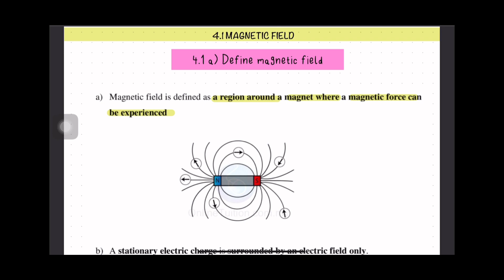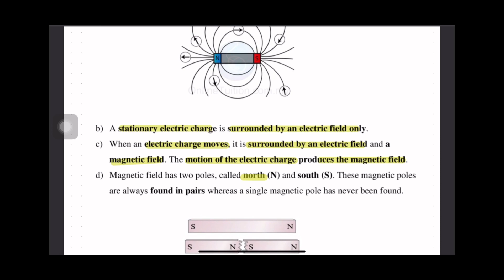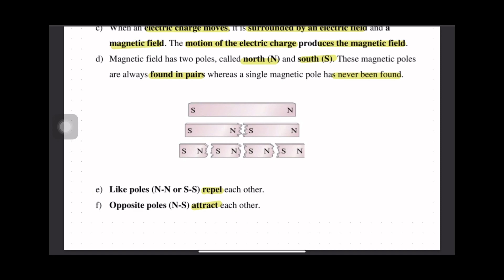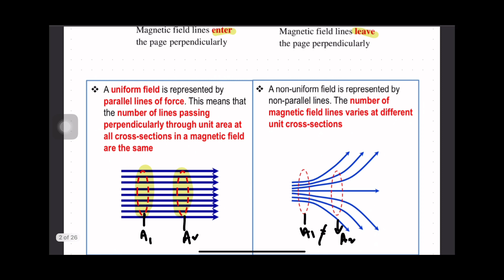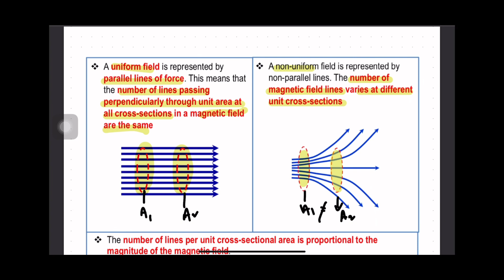SEM 2 KULIAH C4 ( 4.1 MAGNETIC FIELD) PART 1